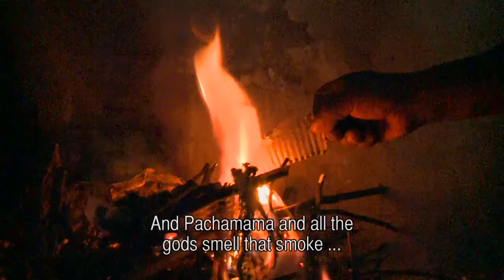BOL253 - The Italaque Sessions 7 - Sicuris-Pachamama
Sicuris from Italaque explain their relationship with Mother Earth.